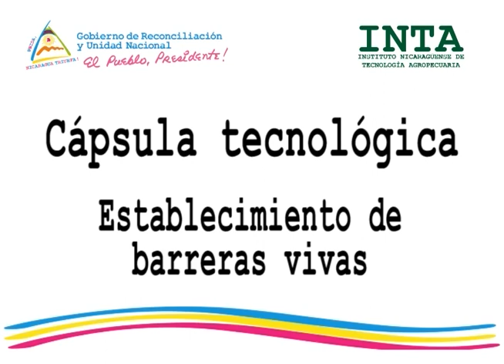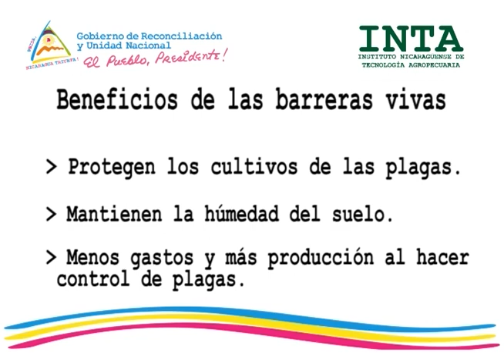Actividades en el cultivo de pitahaya